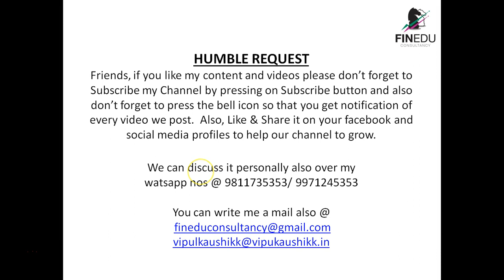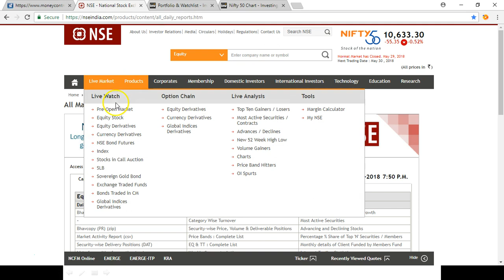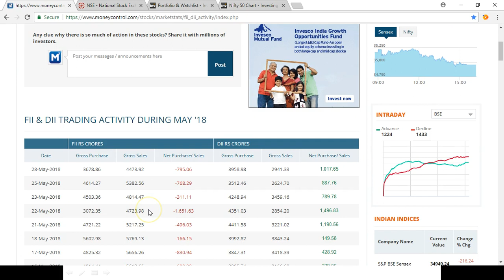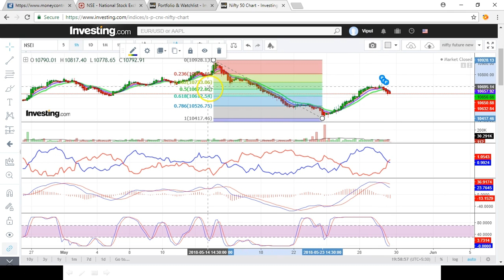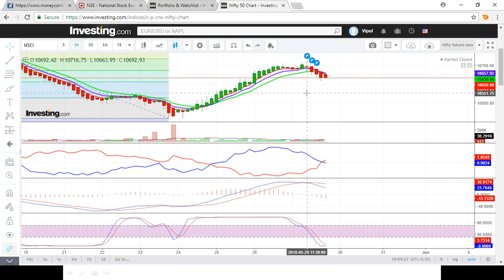Nifty 50 Analysis Series 2018 | [Hindi]